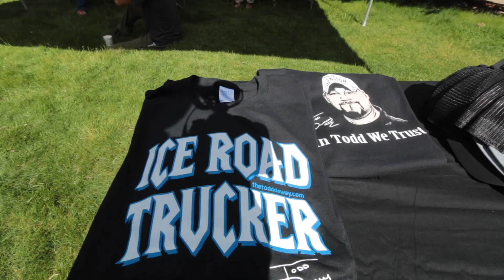Vlog#14 Bryce Muench & Todd Dewey Jeeping in Montana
Todd Dewey does some Jeeping in the Flathead